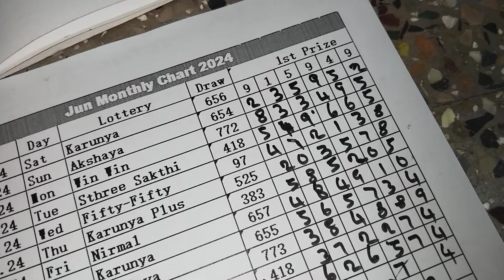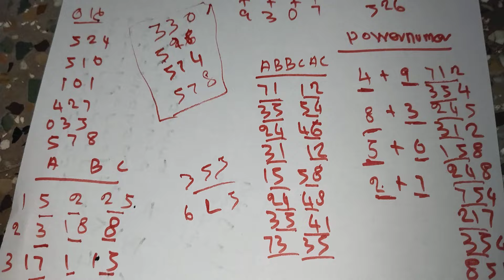13/06/2024 Kerala lottery guessing karunya plus 527 வெற்றி தரும் கணிப்பு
13/06/2024 Kerala lottery guessing karunya plus 527 வெற்றி தரும் கணிப்பு